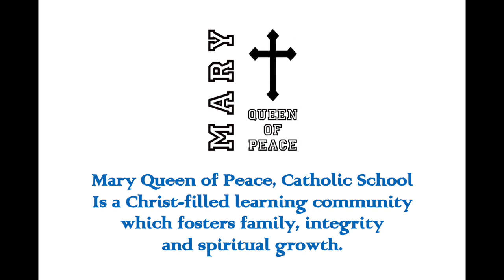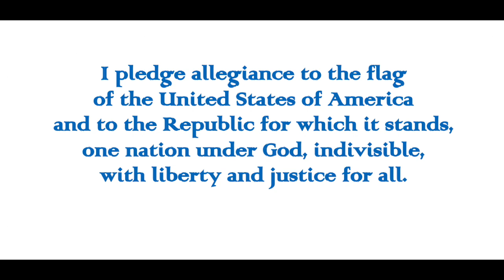April 9, 2020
Daily announcements for Thursday, April 9, 2020.